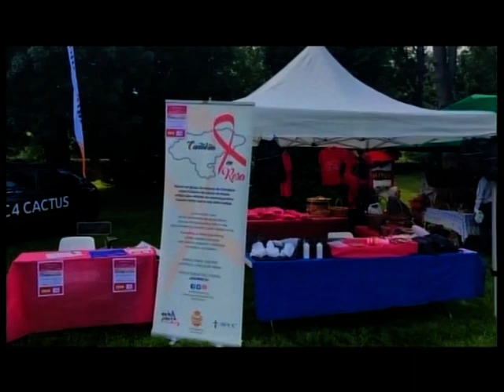CPM 17 JUNIO, DISTANCIAS CORTAS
Hoy en las "distancias cortas"  vuelve a Cantabria por la Mañana la presidenta de la asociación Cantabria en Rosa, Maria Eugenia Calvo. Una marea rosa que cada vez se extiende más por la región.